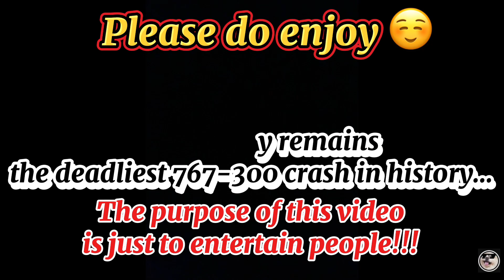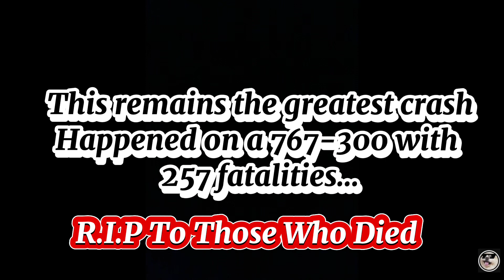Fictional Lego Plane Crash 3( Dam Airways 472)